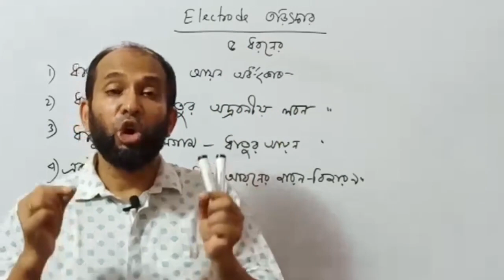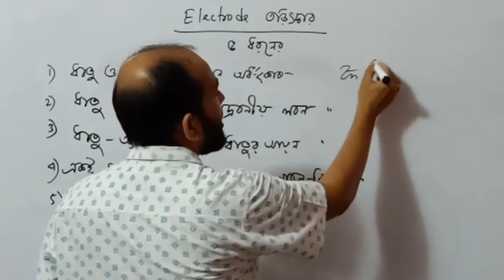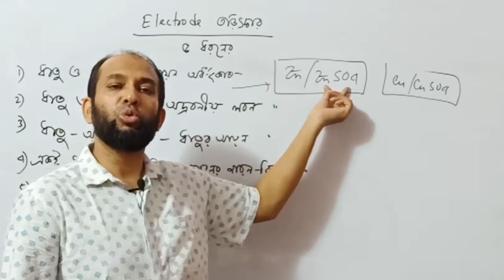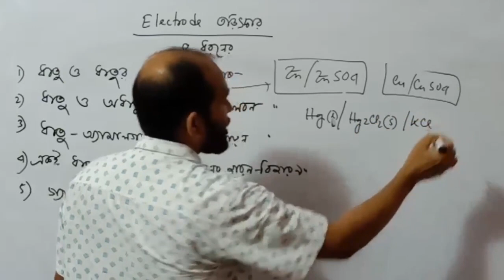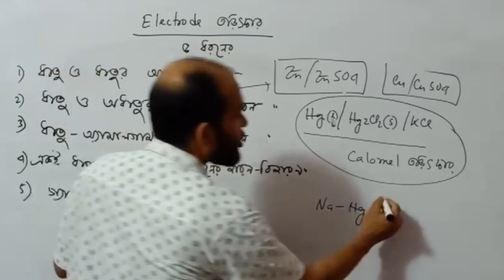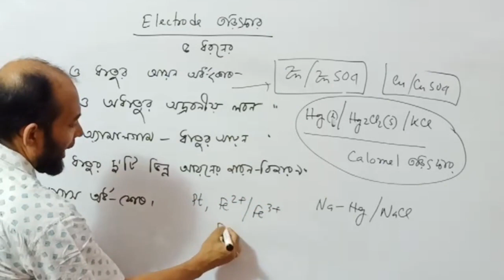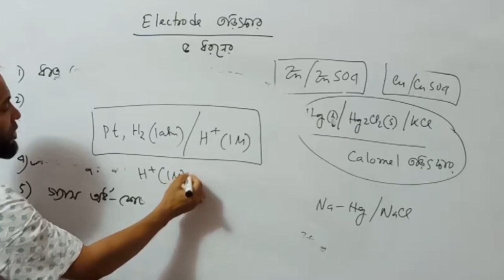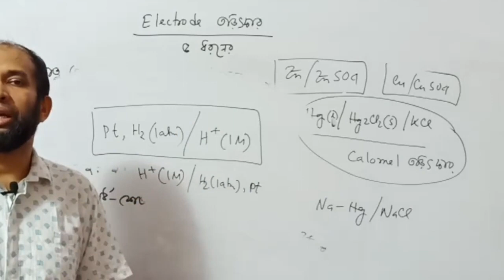তড়িৎ রসায়ন। তড়িৎ দ্বারের শ্রেণি বিভাগ। পর্ব-১৩। Electro Chemistry. Classification of electrodes.